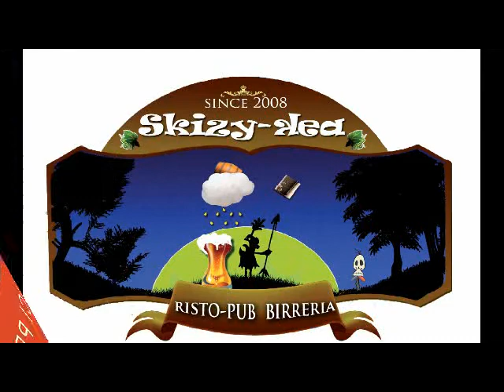Intervista+mvp Deportivo United Boys